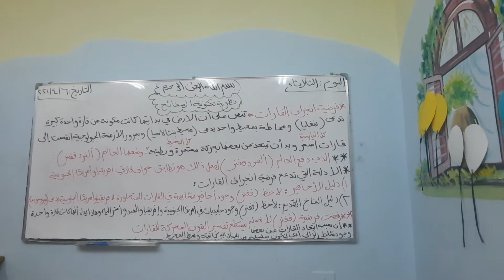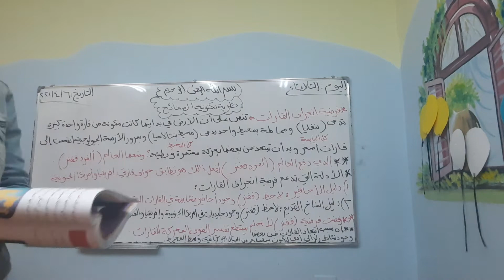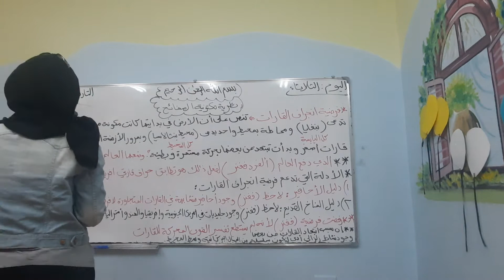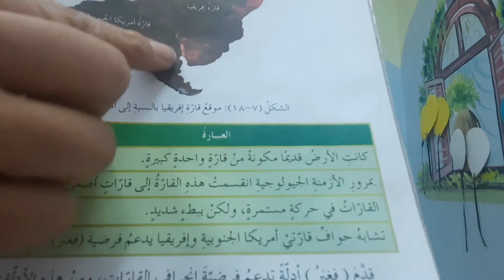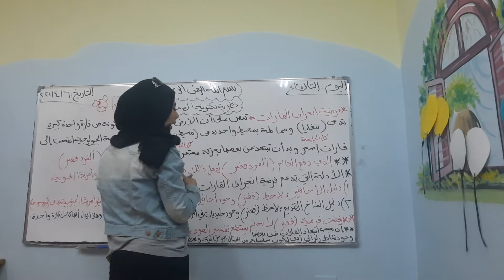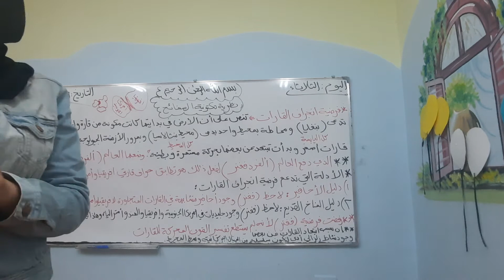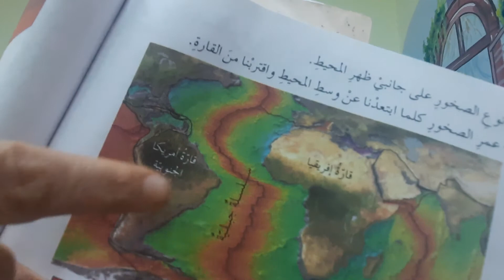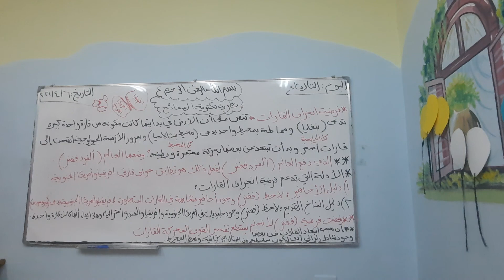الصف الثامن. نظرية تكتونية الصفائح. ٤/٦